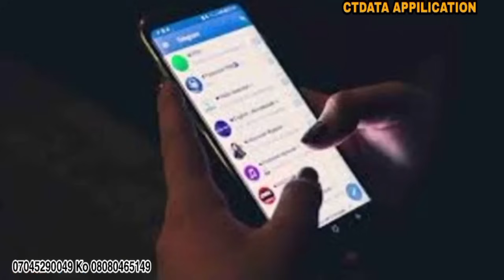Dan wasan Barca zaizo a Janairu, Yan wasan Madrid biyu, Man Utd zata dauki yan wasa da dama...